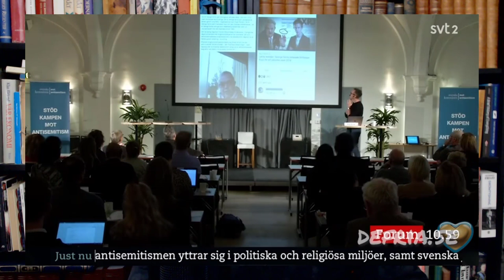Carl Norberg 2020-08-14 - George Soros är en marionett med en husse!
George Soros pekar ut Sverige och dess etablissemang som själviska, och det handlar såklart om att husse uppe på investors kontor nu måste börja distansera sig ifrån Open Society och den sorts destabiliserande verksamhet man därifrån bedrivit i olika länder runt om i världen. Tyvärr för dem är ju dock kopplingarna mellan Open Society vad de är till familjen varför det ju faller platt för alla som hängt med i turerna på De Frias sidor under åren. Att Soros Quantum fond dessutom låg i SEB under valuta attackerna i såväl England såsom Sverige på 90-talet är ju faktiskt ytterligare ganska talande. Det har tom gått så långt att även den vänsterorienterade tidningen Proletären uttrycker sig enligt följande:

"Man är inte konspirationsteoretiker eller antisemit för att man upprörs över hur George Soros genom sina stiftelser åsidosätter demokratin och enskilda nationers suveränitet genom att pumpa in pengar i liberala och nyliberala projekt, oavsett vilka ädla syften de säger sig ha. Det borde till och med Anders Lindberg förstå."

Med det får vi väl lycka Kent Werne till framöver med den fortsatta trovärdigheten!

Vidare kommer det tjuriga toner från de som springer i den djupa statens rännarbanor nu efter Alexander Lukasjenkos senaste valvinst i Vitryssland, där man nu hotar denna påstådda diktator och landet med sanktioner från alla håll. Att det är Ericsson precis som överallt annars på planeten som möjliggjort denna s.k diktatur det “glömmer” man inte minst från svenskt håll att adressera.

Det brinner på sina håll i Sverige, och även om orsaken till varför kan variera så ökar alldeles uppenbarligen destabiliseringen här på hemmaplan.

Äntligen börjar frågor om vem som ägde den sprängfarliga lasten som blivit kvar i Beiruts hamn under 7 år dyka upp, och vi har helt säkert inte hört det sista i detta. Vi väntar således med spänning på fortsättningen.

Apple, Disney, Ford och Wallmart sätter nu hårt emot Donald Trump med avseende på Trumps avsikter att stänga ner WeChat i USA, är det möjligen husse uppe på Investor som drar i strypkopplet? Oavsett är ju det man anklagar Kina för precis densamma verksamhet man själva sysslat med under lång tid.

Ryssland erbjuder brett samarbete med sitt nyframtagna vaccin, och följdriktigt som svar kommer EU endast handla vacciner av Astra Zeneca. Hoppa sa Wallenberg helt enkelt.

Till sist vill vi påminna alla om att precis som vi har sagt det senaste halvåret, så gäller det nu och framöver att vara synnerligen källkritiska, då det kontinuerligt pågår psyop-operationer med falsk information som snabbt sprids över nätet och som går ut på vilseledning och stigmatisering av de som beskriver verkligheten dvs de s.k foliehattarna, för att på så vis bromsa upplysningshastigheten.

Detta och mycket mer avhandlas i dagens Fredagsmys, och med det så vill vi i DeFria önska alla en riktigt trevlig helg!

DELA!

Stöd oss:
SWISH: 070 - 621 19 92 (mottagare Sofia S)